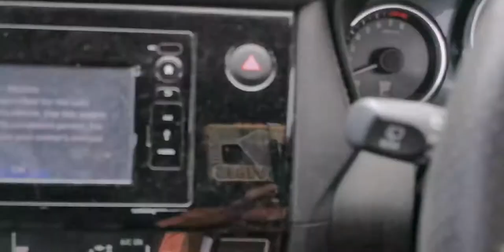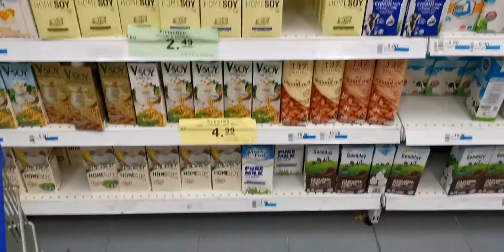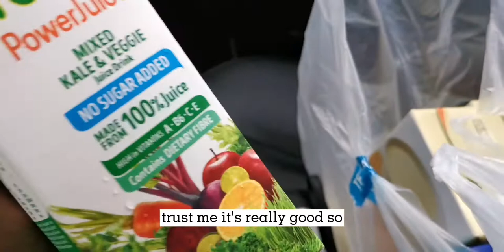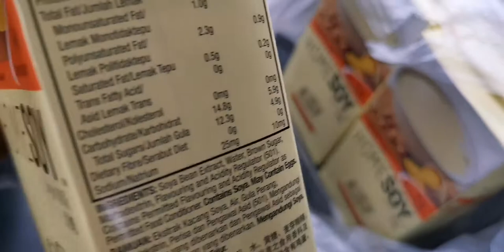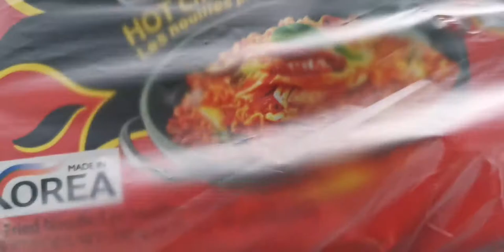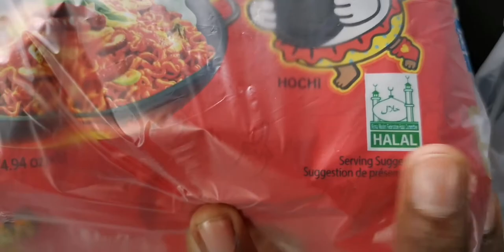'Not so' grocery shopping😂 -Grocery Shopping With Me l MCO3.0 Malaysia vlog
So I went grocery shopping at my nearest supermarket. Didn't buy a lot of stuff tho hahaha, just a few stuff that I need. And this is not those meal prep, fitness food, or whatsoever grocery shopping ahaah😂. Watch me while u went grocery shopping and yea hahaha, hope u guys enjoy it. Kamsa very much!